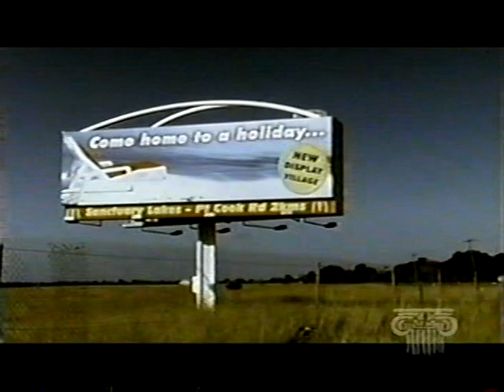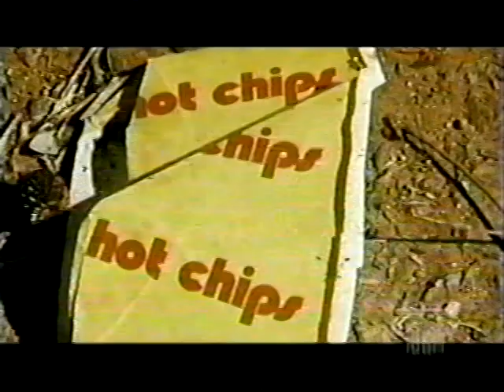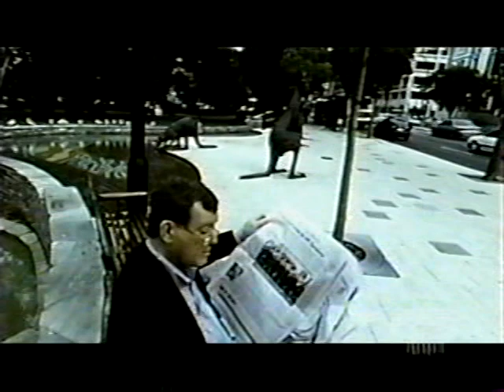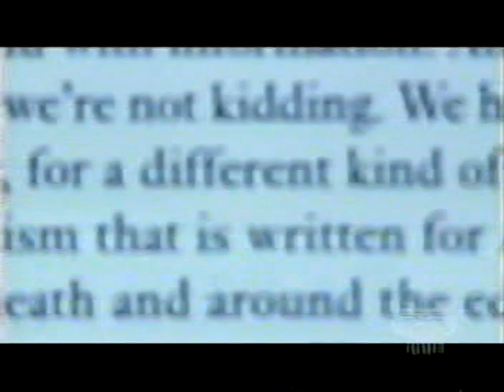Australia - Beyond The Fatal Shore - Episode 5 - Money, Class, and Power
Written & Presented by Robert Hughes